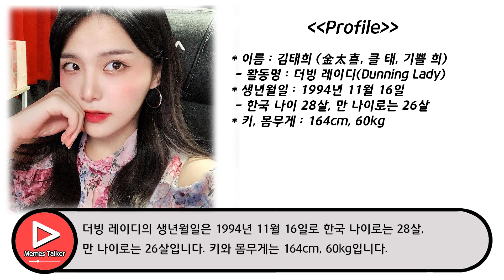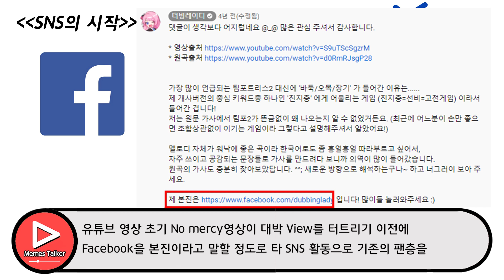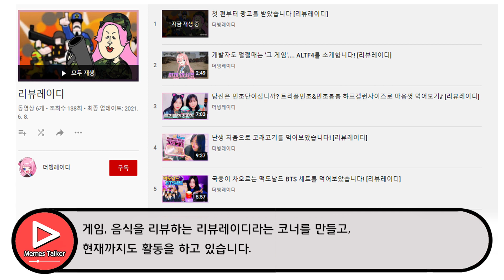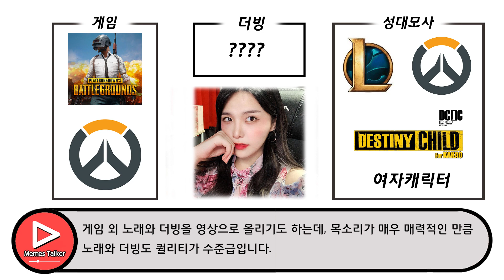#41. 민들맨들 송 더빙레이디, 대머리가 의견을 낼 수 있나요?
오늘 소개해드릴 크리에이터는 더빙레이디입니다.
과거 성우 지망생일 때  성우로 더빙(Dubbing)하고, 목소리가 아가씨 같아서 레이디(Lady)를 붙여 지금의 활동명이 되었습니다. 저는 민들맨들 송을 통해서 더빙레이디님을 알게되었었습니다.